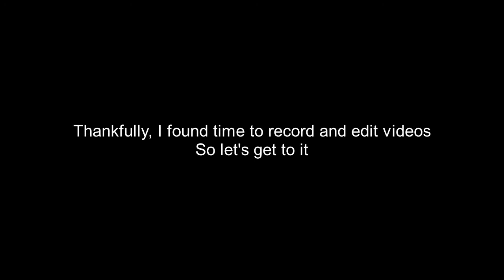Plants Vs Zombies - part 25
Music in video:
Aurea Carmina